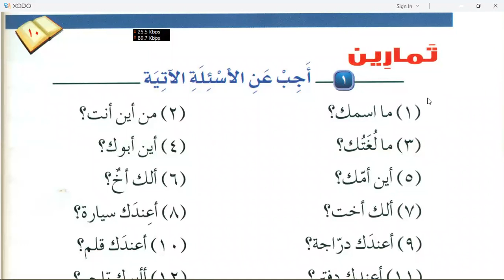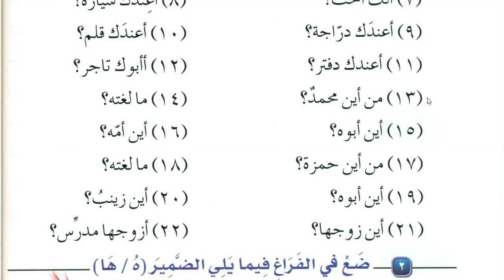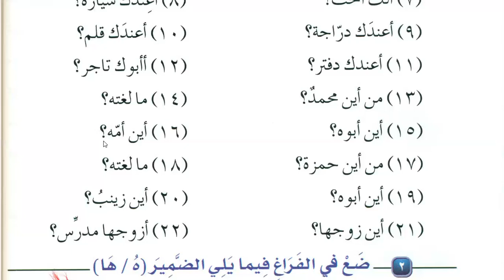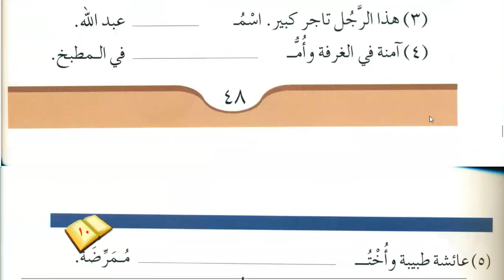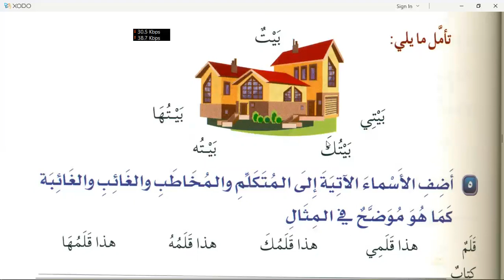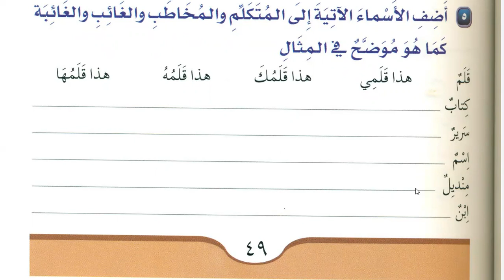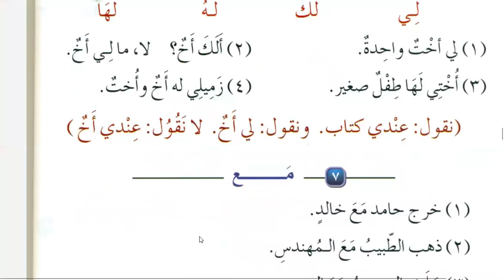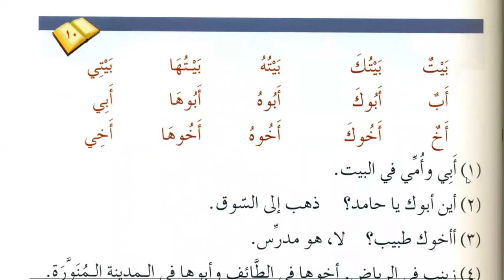Learn Arabic Grammar in Urdu | Day 13 | Medina Book 1 Durussul Lughat Al Arabiyyah Lesson 10